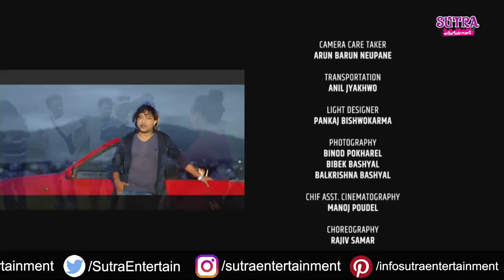Aadat 2 Release Live : Ft. Paul Shah - Puspal Khadka - Nirajan Pradhan - Deepika Prashain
STARING
Paul Shah
Deepika Prasain
Puspa Khadka
Nirajan Pradhan

SPECIAL APPEARANCE:
Anurag Thakuri

SINGER:Suman Kc
LYRICS:Ambika Gurung
ARRANGE:Uday Raj Poudel
Mixing/Mastering Shyam Swet Rasaili
DRONE PILOT:Suresh Kafle
PRODUCTION MANAGER:Manoj Joshi
COSTUME:Asish Poudel/Kamal Manandhar
MUA:Bimala Tamang/Anita Gwaucha
LIGHT DESIGNER:Pankaj Bishwokarma
VIDEO:Tauwa Creation
PHOTOGRAPHY:Binod Pokharel/Bibek Bashyal/Bal Krishna Bashyal
SPECIAL THANKS:DP Khanal
CHOREOGRAPHER:Rajiv Samar
CINEMATOGRAPHER:Buddha Thapa and Team
GFX:Vijay Bashyal
COLOR GRADING:Intense Yield
VISUAL EDIT:Suprim  Parajuli
DOP:Arjun Tiwari
DIRECTION:Shann Thapa